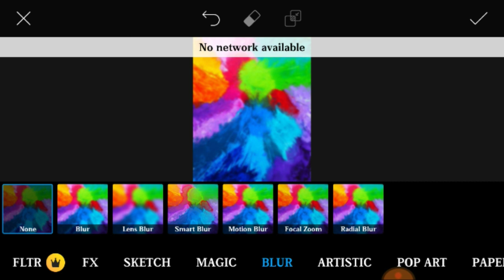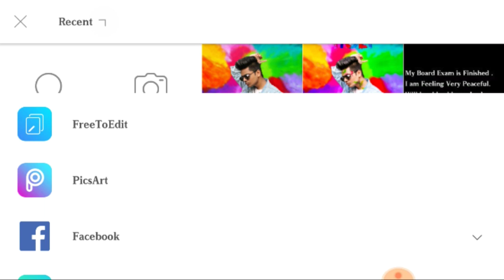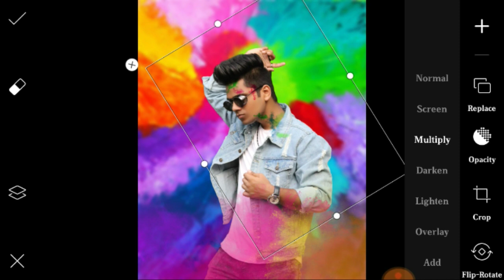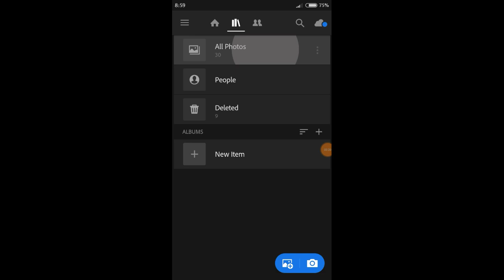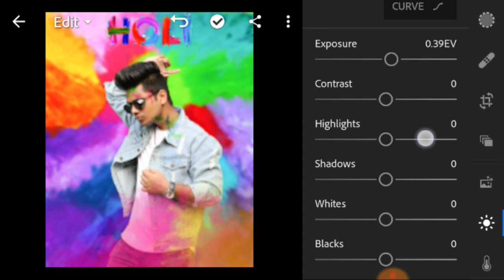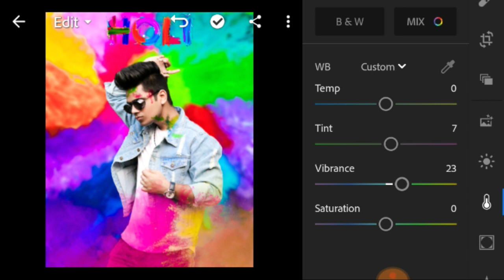Holi photo editing | holi photo editing picsart | Holi Photo Editing 2020 | Karan Editz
➡️➡️➡️➡️➡️ PicsArt & Lightroom⬅️⬅️⬅️⬅️⬅️

➡️➡️➡️➡️➡️ Vijay Mahar ⬅️⬅️⬅️⬅️⬅️

➡️➡️➡️➡️➡️ Holi Editing⬅️⬅️⬅️⬅️⬅️

➡️➡️➡️➡️➡️ Taukeer Editz ⬅️⬅️⬅️⬅️⬅️

➡️➡️➡️➡️➡️ Prateek Pardeshi ⬅️⬅️⬅️⬅️⬅️

➡️➡️➡️➡️➡️Sony Jackson ⬅️⬅️⬅️⬅️⬅️

➡️➡️➡️➡️➡️ Dolan Das ⬅️⬅️⬅️⬅️⬅️

➡️➡️➡️➡️➡️ Shivratri Editing ⬅️⬅️⬅️⬅️⬅️

➡️➡️➡️➡️➡️ Manipulation Editing ⬅️⬅️⬅️⬅️⬅️

➡️➡️➡️➡️➡️ Mobile photography ⬅️⬅️⬅️⬅️⬅️

➡️➡️➡️➡️➡️Facebook ID ⬅️⬅️⬅️⬅️⬅️

1) ➡️➡️➡️➡️➡️ PicsArt Aap ⬅️⬅️⬅️⬅️⬅️

2) ➡️➡️➡️➡️ Lightroom Aap ⬅️⬅️⬅️⬅️⬅️

3) ➡️➡️➡️➡️Autodesk sketch book⬅️⬅️⬅️⬅️

4) ➡️➡️➡️➡️Touch retouch Aap ⬅️⬅️⬅️⬅️

5) ➡️➡️➡️➡️➡️ Infinite Design ⬅️⬅️⬅️⬅️⬅️

6) ➡️➡️➡️➡️➡️ Snapseed ⬅️⬅️⬅️⬅️⬅️

➡️➡️➡️➡️➡️➡️➡️Note :-⬅️⬅️⬅️⬅️⬅️⬅️⬅️